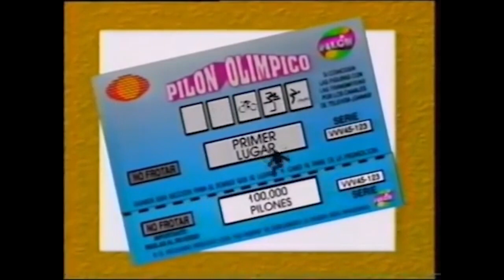Comerciales mexicanos: Pilon 1992 9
Sorteo Pilón olímpico